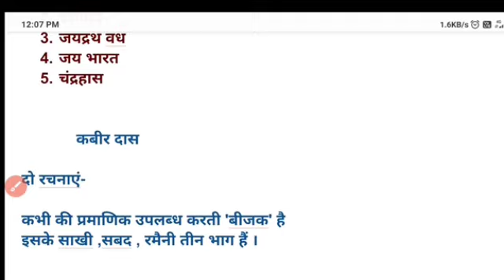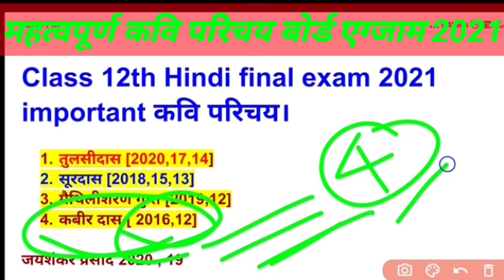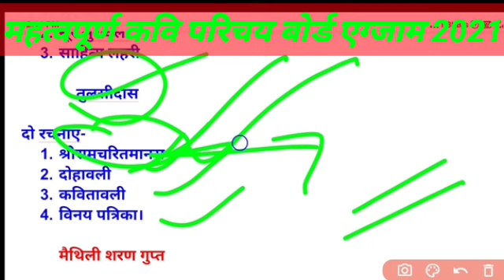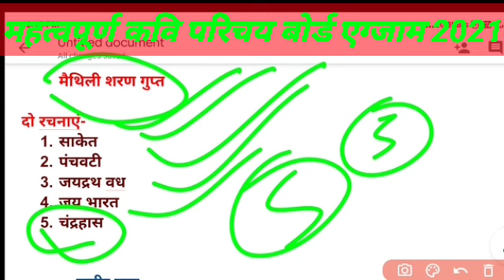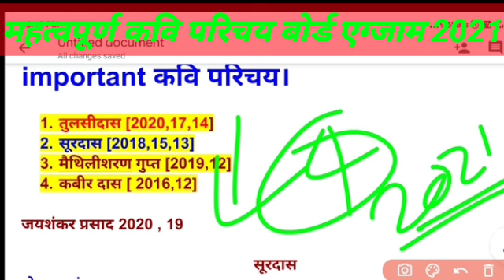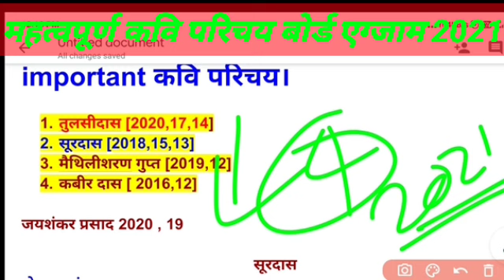Class 12th Board Exam 2021 Most Important कवि परिचय /महत्वपूर्ण कवि परिचय बोर्ड एग्जाम 2021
board exam 2021 महत्वपूर्ण कवि MP Board
बोर्ड एग्जाम 2021 कवि परिचय,
important jeevan parichay class 12,
important Kavi parichay 2021 class 12th MP Board,

महत्वपूर्ण कवि परिचय बोर्ड एग्जाम 2021,
तुलसीदास जी का कवि परिचय,
सूरदास जी का कवि परिचय,
मैथिली शरण जी का कवि परिचय,
बोर्ड परीक्षा में कवि परिचय कैसे लिखें,
बोर्ड परीक्षा में कवि परिचय लिखने की ट्रिक,